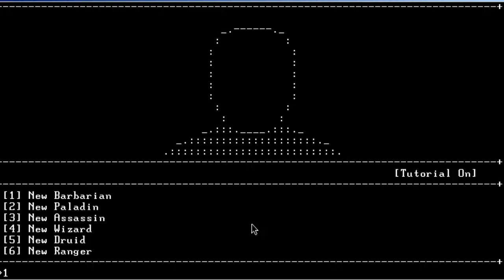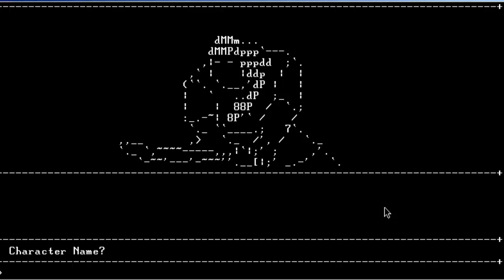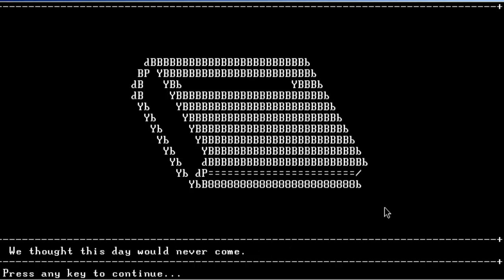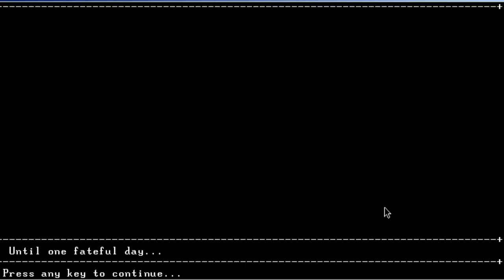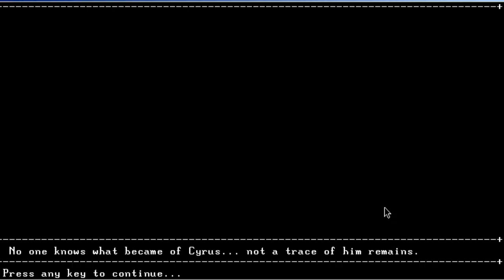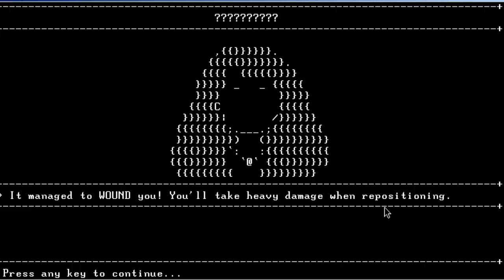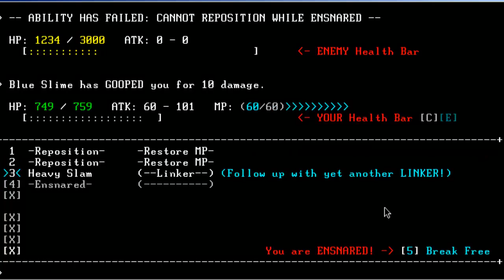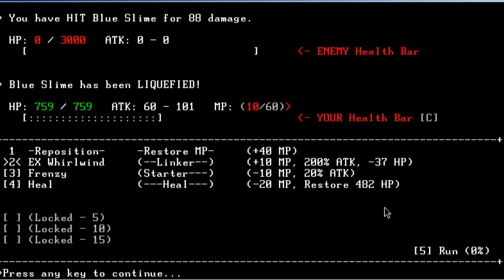SanctuaryRPG: FIRST LOOK!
SanctuaryRPG is an all text base game that has same kind of style of Mother 1 and Pokemon. The graphics are made up of lines and dashes. This game is so unique! It free so anyone can try it out. This is a really good game Black Shell Games keep it up!

Awesome music: monstercat